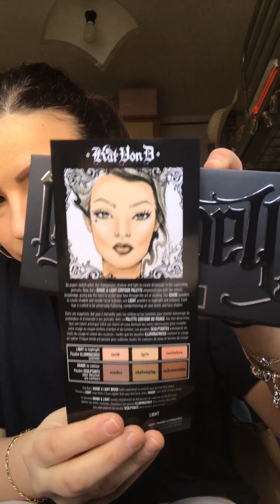Shade&Light Kat Von D Contouring Tutorial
Tutorial sull’applicazione delle terre contouring e illuminanti di Kat Von D